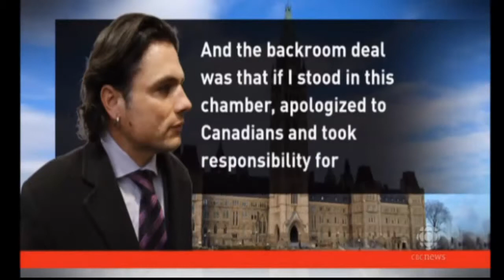Senator Patrick Brazeau's Offered a Deal.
Brazeau's bombshell
Senator Patrick Brazeau said he was offered what he described as -a backroom deal- in exchange for lesser punishmen
Patrick Brazeau says he was offered 'backroom deal'
Senator facing suspension says Senate leader told him to apologize in exchange for lighter penalty
In a dramatic moment during a Senate debate over his suspension without pay, Senator Patrick Brazeau said he was offered what he called a "backroom deal" by the government leader of the Senate Friday morning.

"The deal was," said Brazeau, "that if I stood in this chamber, apologized to Canadians and took responsibility for my actions, that my punishment would be lesser than what is being proposed."

Brazeau and fellow senators Mike Duffy and Pamela Wallin are facing motions that would suspend them without pay and benefits because of inappropriately claimed expenses.

Brazeau said Claude Carignan took him aside outside the Senate chamber, and offered him the deal.

Carignan responded by backing up what Brazeau said, although he said his intent was not how Brazeau described it.

"I spoke to him out of friendship," Carignan said, "in saying, 'Senator Brazeau, please suggest something.'" Carignan said he suggested Brazeau's penalty could be "lighter."

It was an attempt to help Brazeau, Carignan said. "I regret he perceived it as an attack."

In a scrum with reporters in the Senate foyer shortly after Brazeau's statement, Carignan said, "I said to Brazeau, 'You could propose amendments or apologize. You could do some things to help your case.' And that was all."

Carignan said he's not dropping the motion to suspend Brazeau without pay, but, "I'm open and it's something that we could perhaps improve."

In a later scrum, after the Senate had adjourned for the day, Carignan said in French he has always been open to "friendly amendments." He said he was trying to explain that to Brazeau because, he said, Brazeau doesn't seem to understand the rules of the Senate very well.
Asked in English if he would have accepted amendments from Brazeau, Carignan replied, "I don't think so."
Wallin lays out her defence
During the same debate Friday, Senator Pamela Wallin seized the opportunity to carefully lay out her defence before her Senate colleagues as they debated whether to suspend her.

She said "the majority [Conservatives in the Senate] want my head on a platter," and then went through the accusations against her, point by point.